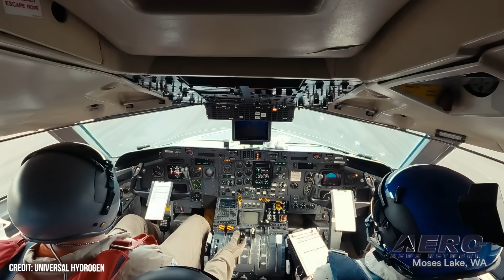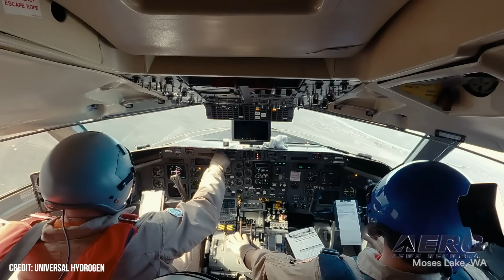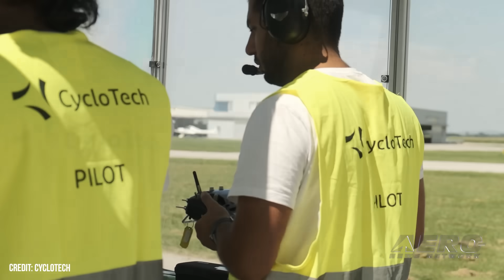Airborne 10.04.23: Nine-O-Nine B-17, HALO Record, Bumblebee 2.0 UAS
Also: GPS Spoofing, Universal Hydrogen Flight Test, Boeing Pays $8.1M, CG Rescue

On 02 October 2019, seven people perished when a World War II-era Boeing B17 Flying Fortress dubbed Nine-O-Nine went down minutes after departing Windsor Locks, Connecticut’s Bradley International Airport (BDL). At the time of the accident, the aircraft—then participating in the Wings of Freedom Tour—was carrying ten passengers. A settlement has been reached between the downed B-17’s operator, a number of the accident’s six survivors, and families of the deceased—so stated attorneys representing eight of the ten passengers either killed or injured in the mishap. The Alpha 5 Project has successfully set a new world-record for highest High-Altitude, Low-Opening (HALO) formation skydive. The five jumpers by whom the record-setting skydive was made departed the New Mexico Military Institute’s (NMMI) Stapp Parade Ground, ascending via the largest lighter-than-air balloon yet manufactured in the U.S. Reaching FL380... CycloTech has released video footage of the first flight of the company’s Bumblebee 2.0 concept aircraft. The flight showcased the machine’s unusual configuration, which features four CR42 cyclorotors and an advanced flight-control system. All this -- and MORE in today's episode of Airborne-Unlimited!!!

Airborne 10.04.23 is chock full of info in this Daily News Episode, Wednesday, October 4th, 2023... Presented by Aero-TV veteran videographer and Airborne Host Holland Lee. Holland is supported by ANN Chief Videographer Nathan Cremisino, as well as ANN CEO/Editor-In-Chief Jim Campbell. This episode covers:

Settlement Reached in Nine-O-Nine B-17 Accident Case
New HALO Formation Skydiving World-Record Set
CycloTech Conducts First Flight of Bumblebee 2.0 UAS Platform
Multiple Aircraft Forced Off-Course Over Middle East
Universal Hydrogen Flight Test Campaign Proceeding Apace
Boeing to Pay $8.1-Million to Settle False Claims Allegations
USCG Executes Successful Atlantic Medivac Mission